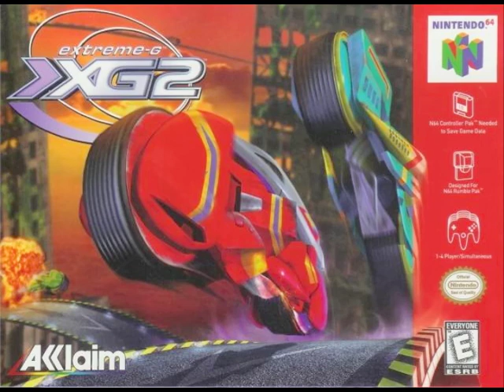Extreme-G 2 [PC] - Aquanor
Watch the video in 480p for the best sound quality.

Composer:
Simon Robertson & Stephen Root

Here is a music track from Extreme-G 2 [PC Version]. The PC soundtrack features a few remixes from the Nintendo 64 version.

I used the Nintendo 64 box art, due to it fit the video aspect ratio, and is at a higher resolution.